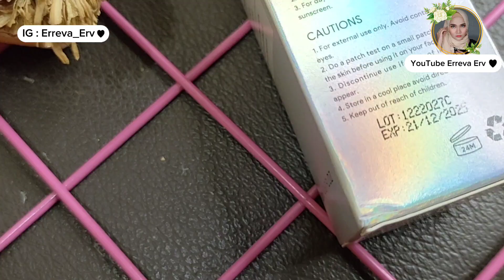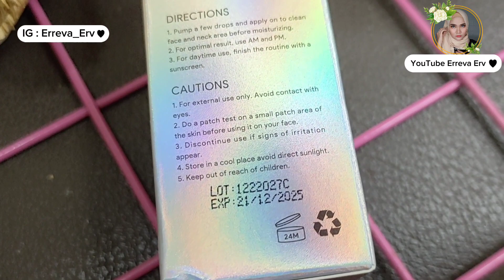Wajib Coba ! Cara mengatasi Flek Hitam dalam 14 hari | Review Skintific Symwhite 377 Dark spot serum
Assalamualaikum

Hai semuanya , selamat datang kembali di YouTube channel aku, di Video kali ini aku mau sharing tentang salah satu cara mengatasi flek hitam dalam waktu 14 hari hanya dengan 1 produk .

Yuk simak video nya sampai selesai